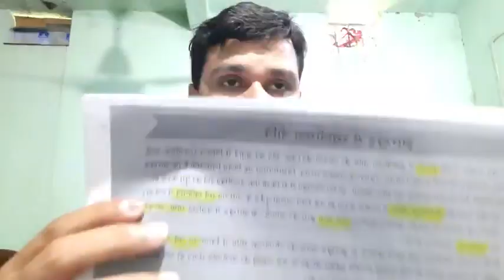पूर्व झारखंड सरकार के स्थानीय_नीति में क्या गलती थी उसको मोतीलाल महतो ने बताया !